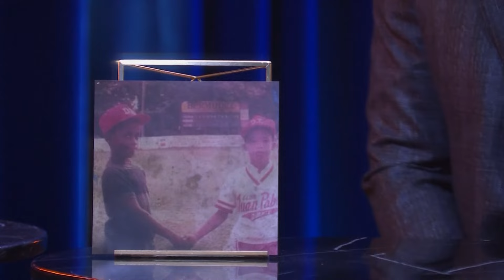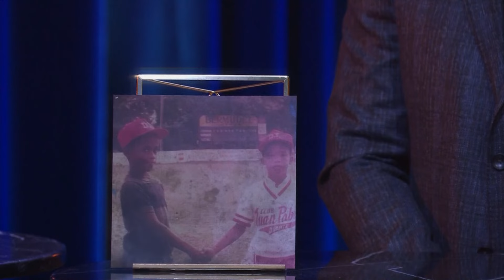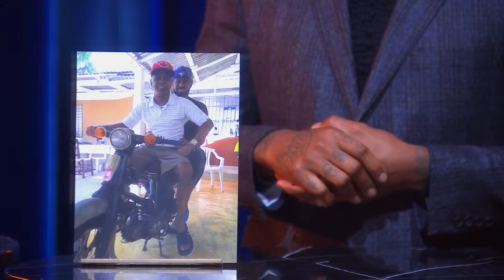La Casa de los Famosos 4 | La Melaza: “Mi papá me dio todo cuando él no tenía nada”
“Mi madre lavaba ropa y vendía helados en la casa y en la escuela”, dijo el pelotero sobre su niñez.

Canal oficial de Telemundo Chicago, la mejor cobertura de noticias en español.